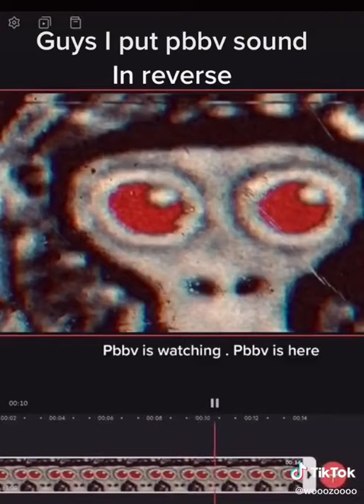What pbbv sounds like in reverse